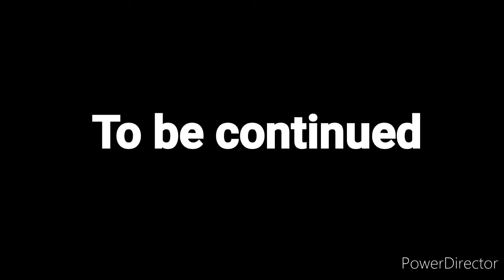Nitro Nation Drag & Drift - Stage 3